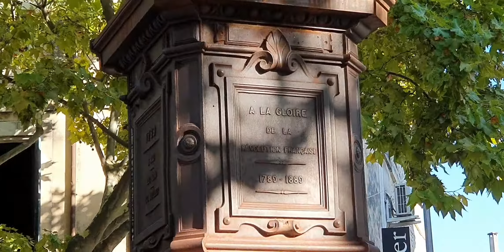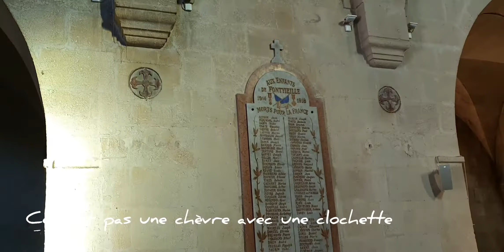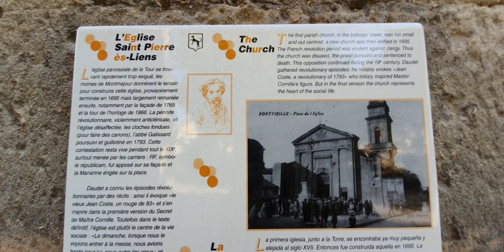Fontvieille, Église catholique Saint-Pierre-ès-Lens, dans les Bouches-du-Rhône.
. Morillo _ makers anthem